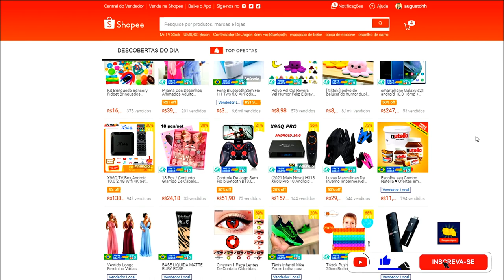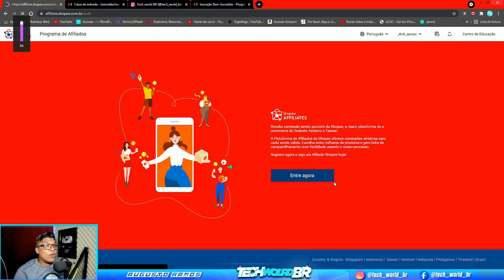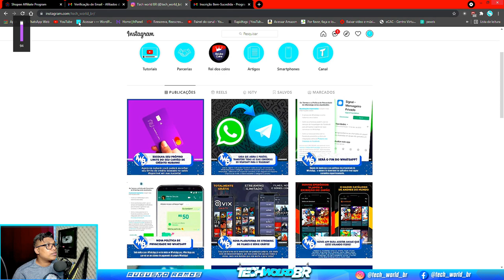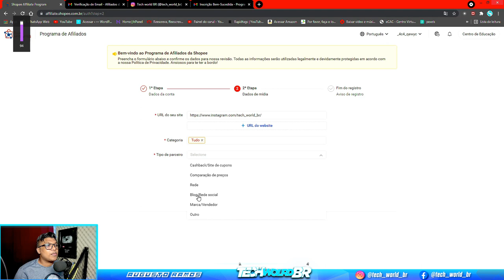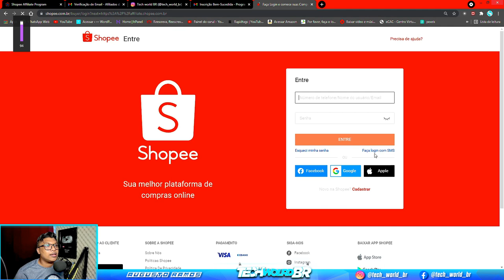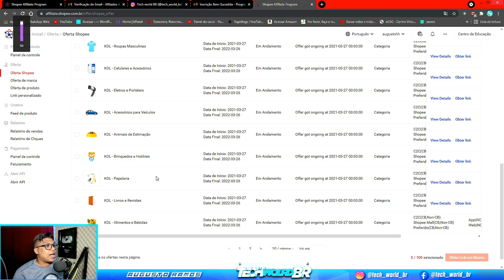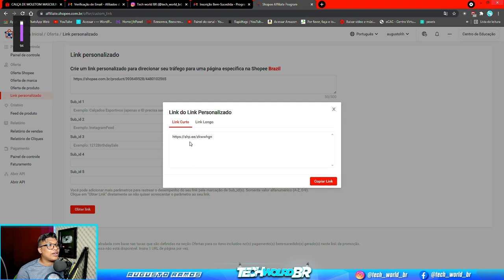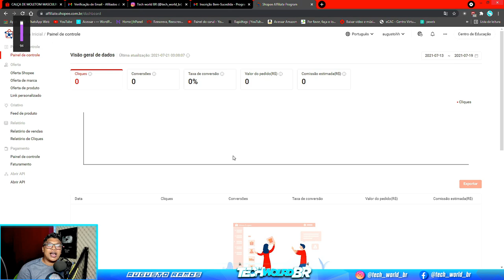COMO GANHAR DINHEIRO COMO AFILIADO NA SHOPEE | 14% DE COMISSÃO!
Nesse vídeo eu vou te ensinar como ganhar dinheiro como afiliado na shopee divulgando links dos produtos disponível nas lojas, e receber comissão de até 14%

(( CRÉDITOS: ))